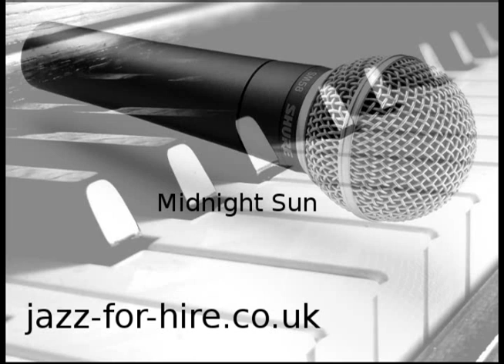Midnight Sun - Jazz for Hire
World class jazz duos, trios, quartets available to hire for your event - call Alex on 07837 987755 or email for a quote.